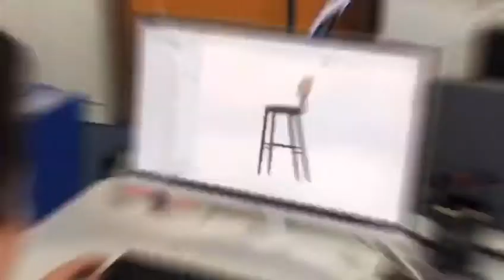CDG Furniture Working Day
Since our inception, CDG Furniture has consolidated itself as a reliable supplier of top quality Contract, Designer and Garden furniture.

2020 being our 13th year, we endeavor to continue with our unique brand of product design and innovation coupled with hands on approach, efficiently prompt customer service not just catering to our established and esteem clients base, but also looking towards to the future, a broader horizon and welcoming new clienteles.

The furniture business is an ongoing evolving industry, so staying ahead of our competition is paramount to our continuous growth and maintaining our clients base.

Hence we have in place at our global sales office, a dedicated, market and clients orientated sales & marketing team of the high caliber and competent in all their undertakings in relation to attending to the needs of clients.

In order to remain relevant, we also invest in strong R & D, scouring the globe and working with designers to identify new market trends, in consultation with clients and after evaluations and enhancements, chosen products are then presented to current and future clients.

We utilize the latest hitech machineries manned by highly trained and diligent staff, and strive for total excellence at all times.Both our factory and showroom are about 20 minutes from the Guangzhou airport.

Our strong point is various hand finish products and about 50 new designs yearly .We keep innovation and concentrate on middle to high end market, top quality always is our aim.

Let's grow up and win the market together!